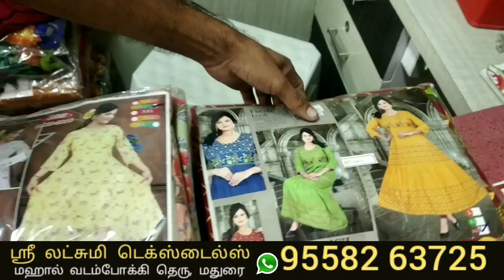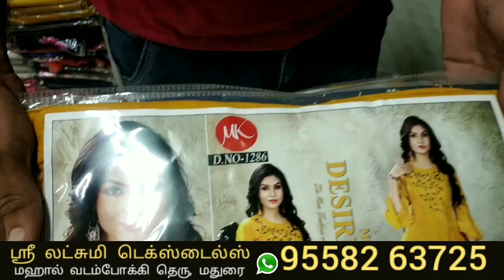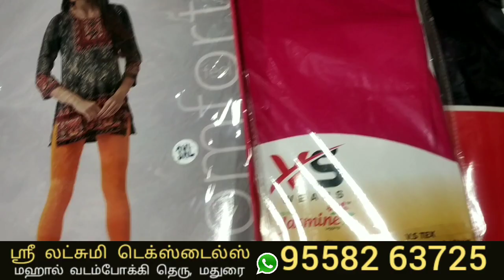Shri Lakshmi Textiles, Madurai wholesaler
Shri Lakshmi Textiles,
Address :-
57, Mahal Vadampokki Street,
Madurai.

Wholesale dealer in tops, leggings, duppata, readate chudithar & Chudithar materials.